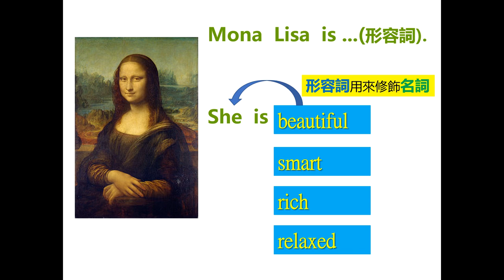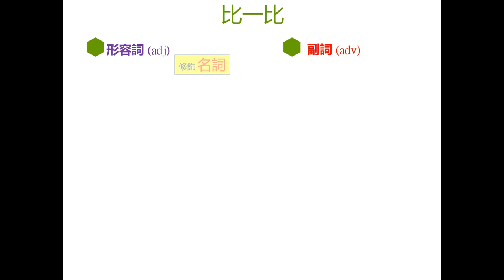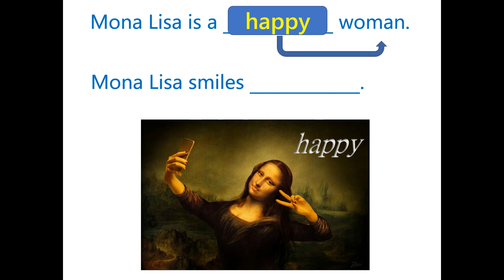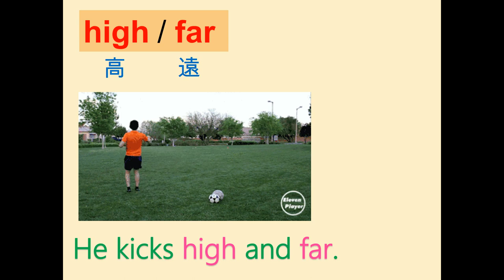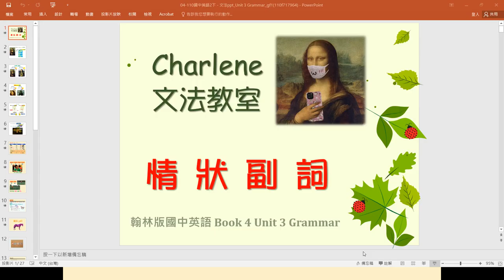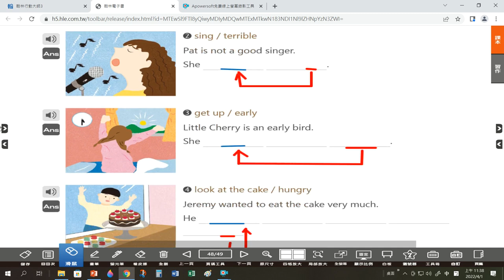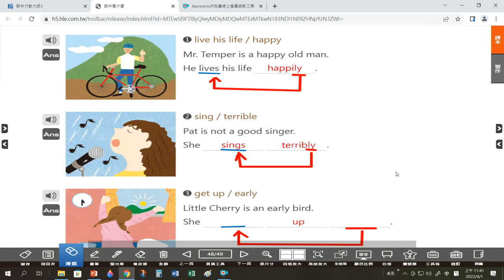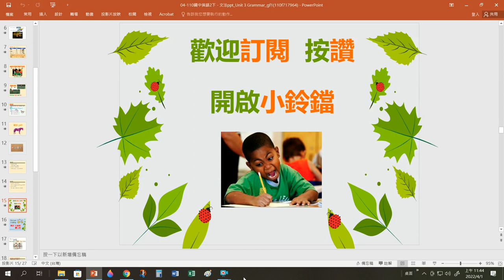翰林版國中英語第4冊第3課文法 –情態副詞~請蒙娜麗莎來教大家就可以聽懂了~文法超簡單! ...【Charlene文法教室來囉!】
愛大家的Charlene老師文法教室來囉!😘

🙄情態副詞是什麼?  請蒙娜麗莎來教大家就可以聽懂了?!!

用生活化的例句帶大家一起學習！

一起加油吧!!💪

💖建議大家用電腦觀看,學習效果更好唷!

如果你有國二翰林課本可以打開到p48
一起來學習【情態副詞】的用法喔~

如果沒有課本也沒關係!
影片是用電子書和ppt來解說,
認真聽也能學會唷!

😃這些文法有些挑戰，
　 但是老師相信走一步進一步，越走越進步!
     大家一起努力把英文學起來吧~

💖有問題歡迎在留言區留言喔...💖